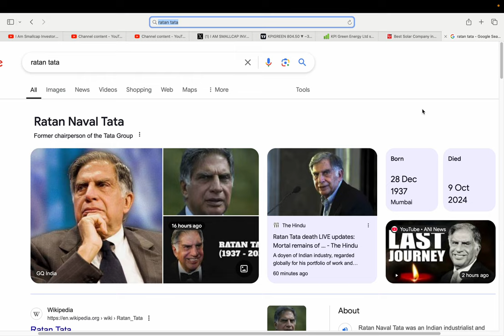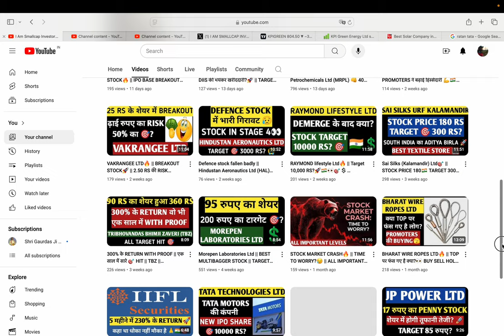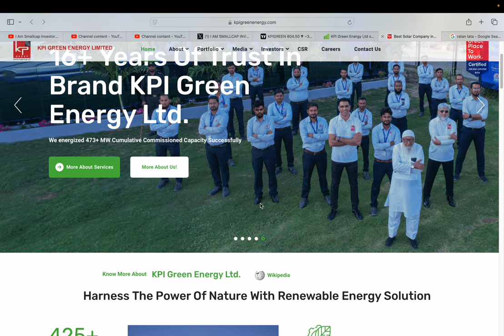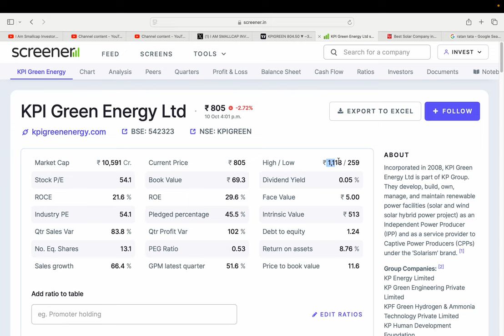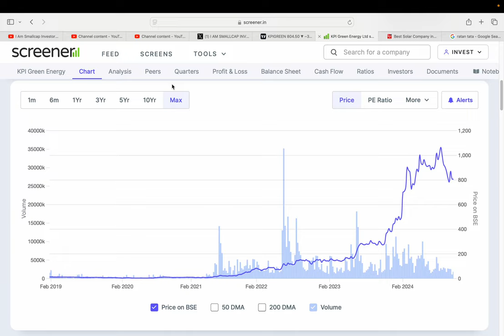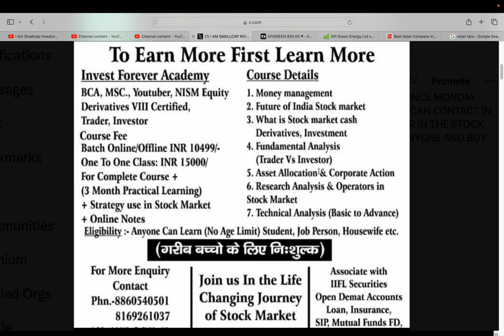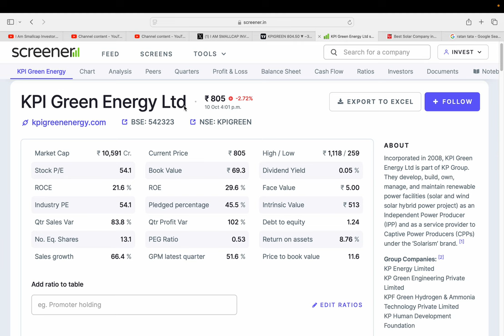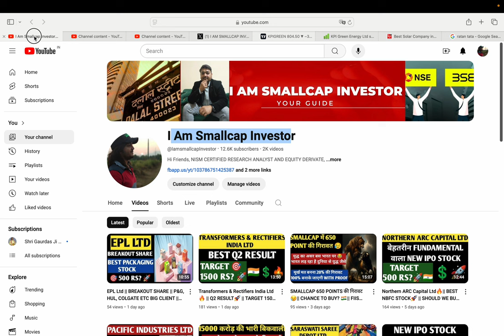KPI Green Energy Ltd🔥 || BEST SMALLCAP POWER STOCK 💲|| LESS RISK AND HIGH REWARD💲 || TARGET 1500 RS?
HI,

KPI Green Energy IS THE BEST POWER STOCK AND STOCK IS GOOD FUNDAMENTAL || BEST SMALLCAP FUNDAMENTAL STOCK || WATCH THE VIDEO TO KNOW MORE?

KPI Green Energy SHARE KHARIDE?,
PENNY SHARE,
KPI Green Energy TARGET 1500 RS?,